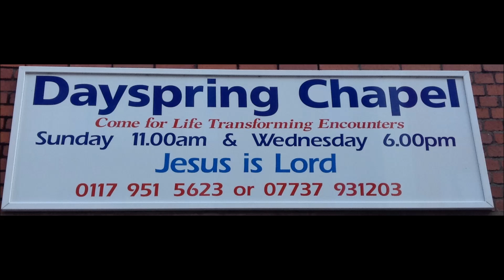Law Of Prosperity Concluding Part: How Much Should I Give As Offering